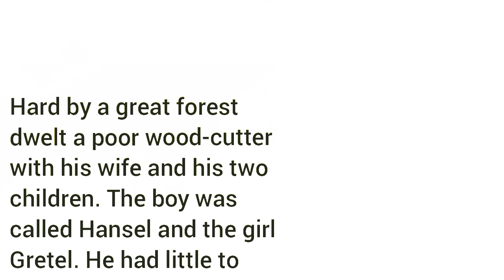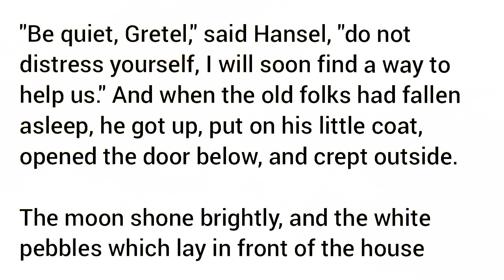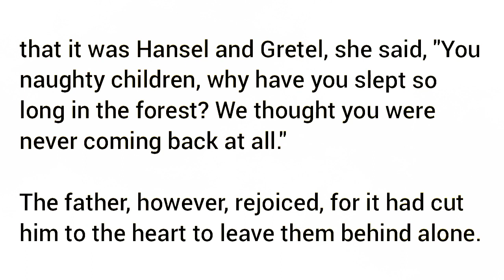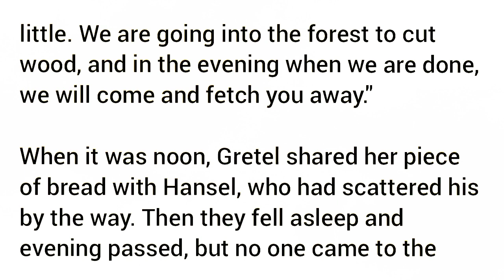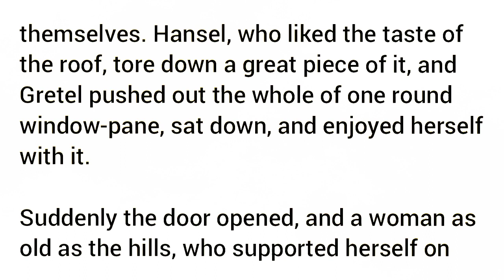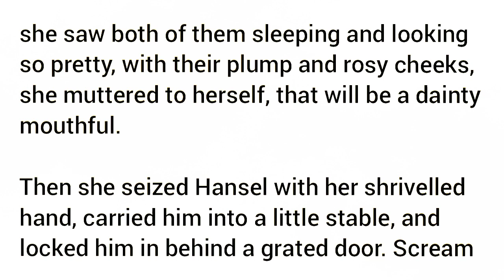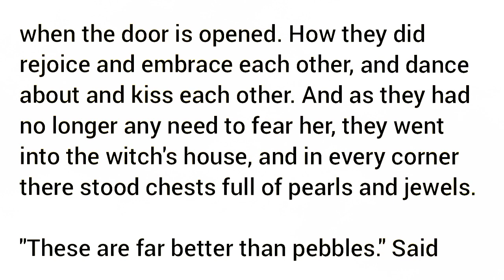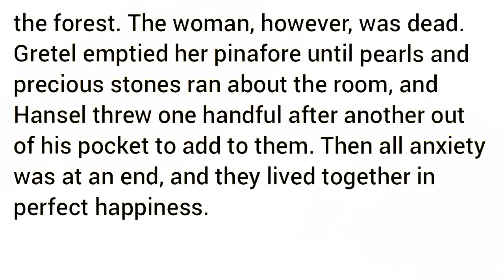Learn English through story poor wood-cutter